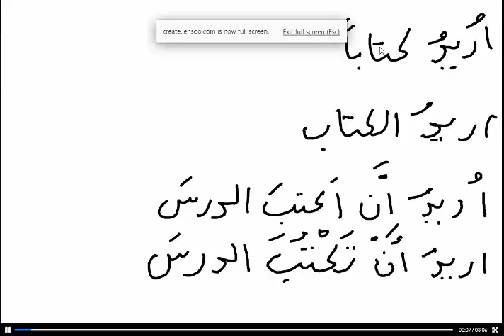Ureedu - I want - Arabic Grammar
Arabic grammar Ureedu